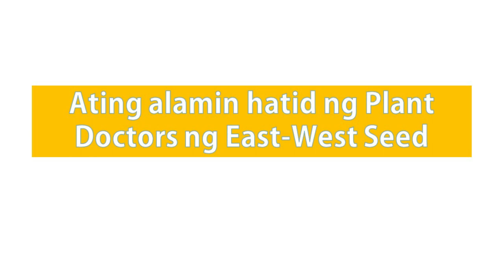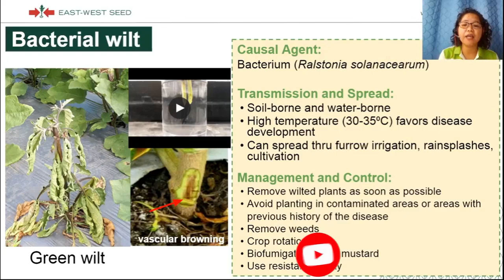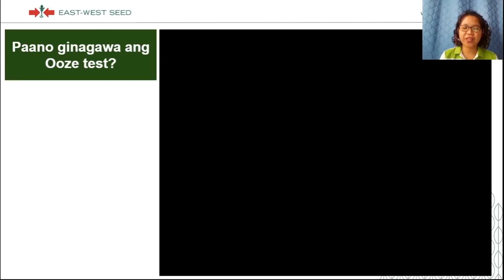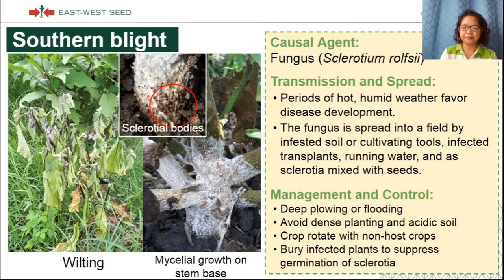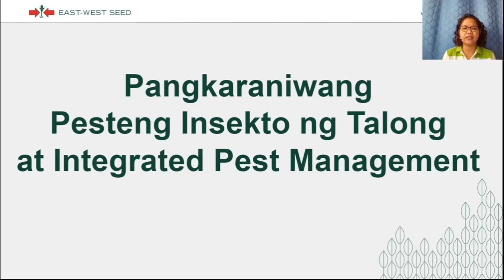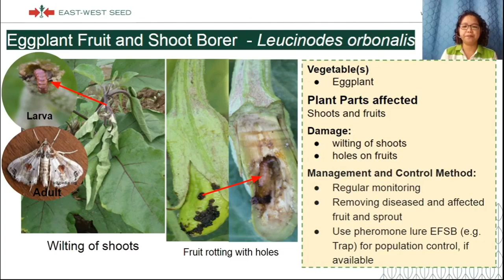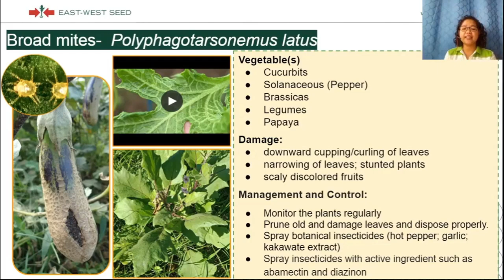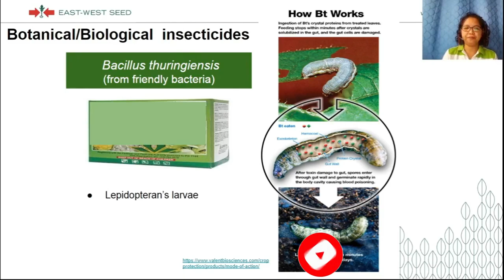Kontrolin ang Pangkaraniwang Sakit at Pesteng Insekto ng Talong hatid ng EastWest Seeds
Kontrolin ang Pangkaraniwang Sakit at Pesteng Insekto ng Talong